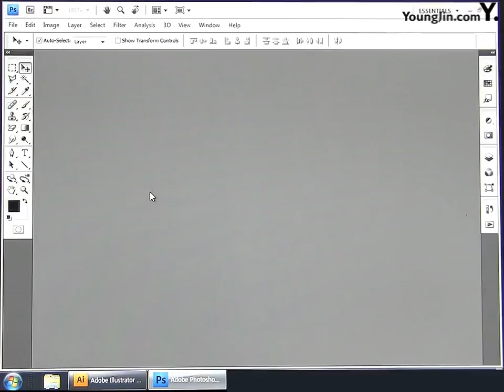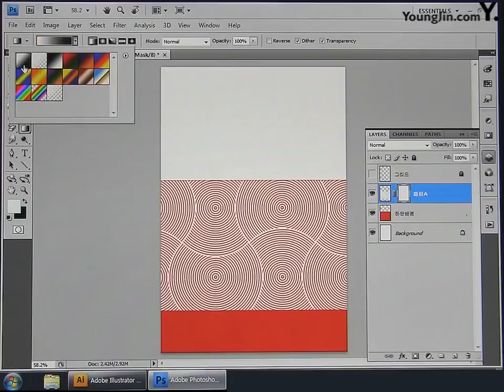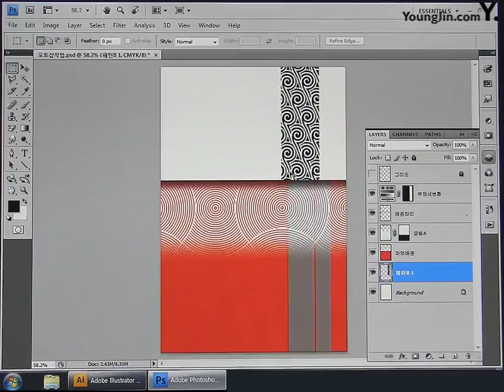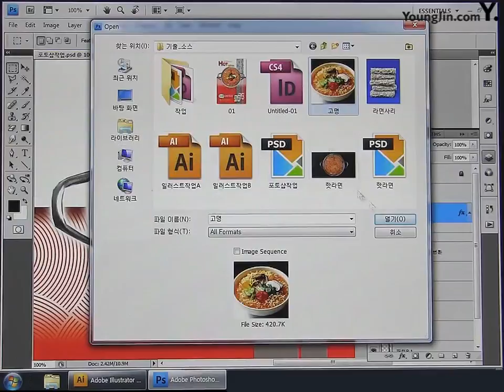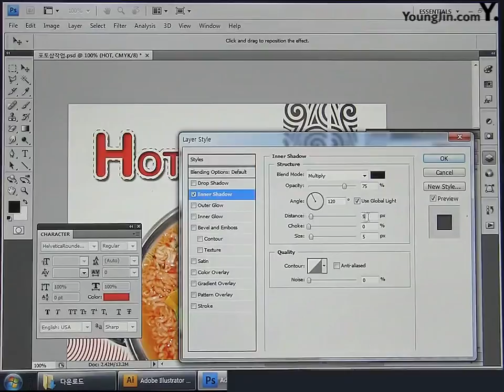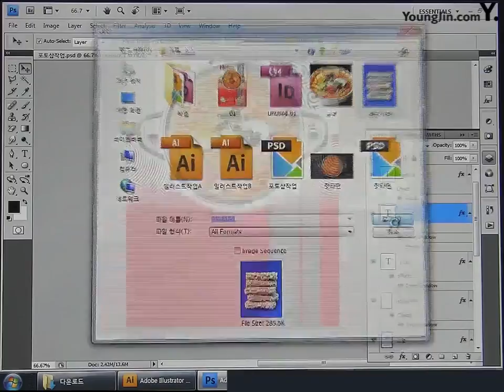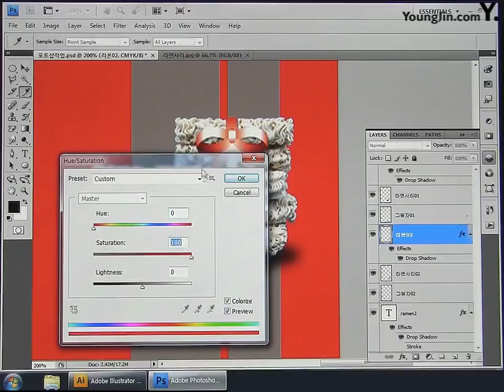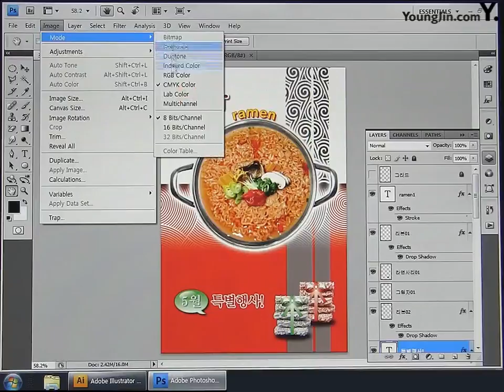Part4 Chapter04 HOT ramen B